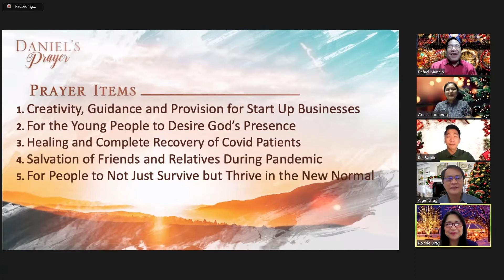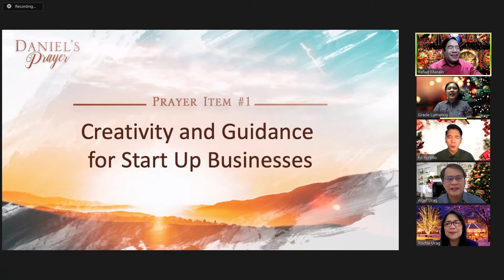Daniel's Prayer - December 24, 2020 (11:45AM)